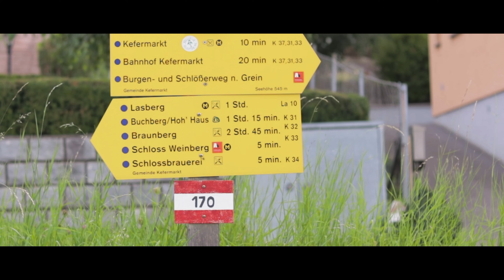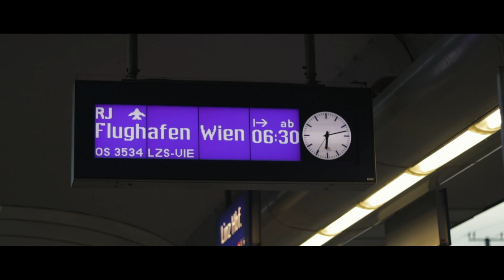AUSTRIA - Cinematic Film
Este verano tuve la suerte de compartir junto a una persona muy especial para mí, una de las mejores experiencias de mi vida.
Fuimos al Schloss Weinberg Kammermusik Festival de Kefermarkt (Alta Austria), un festival de música de cámara en el que tuve la oportunidad de tocar con muchos músicos diferentes y compartir momentos que nunca voy a olvidar.
Espero que os guste mucho el montaje y no olvidéis dejar vuestro like y compartir!!